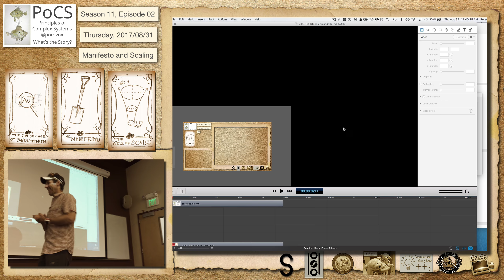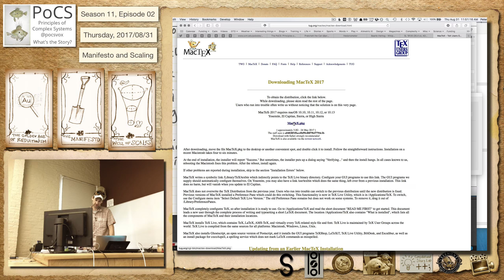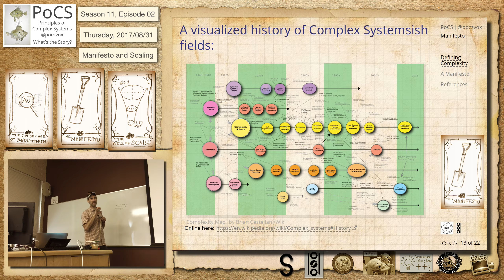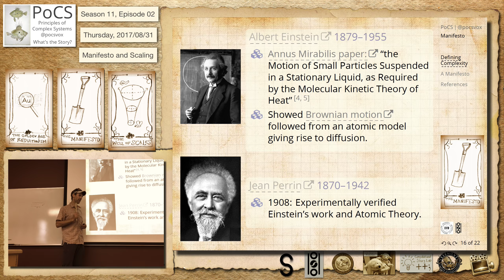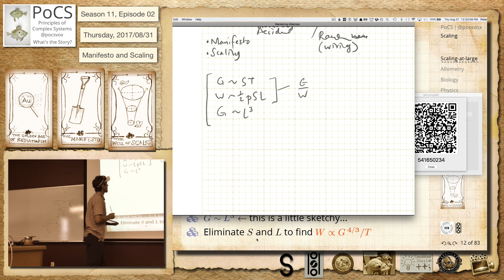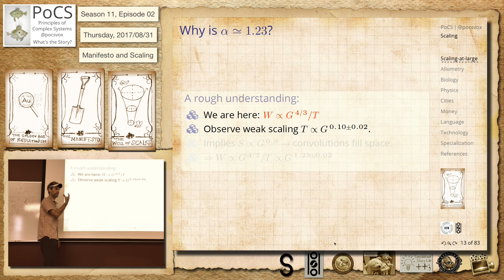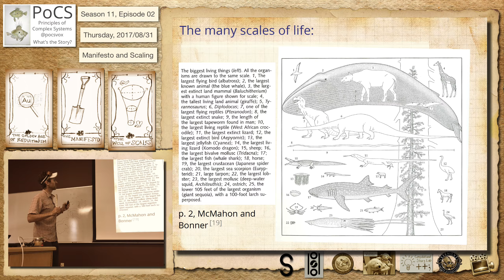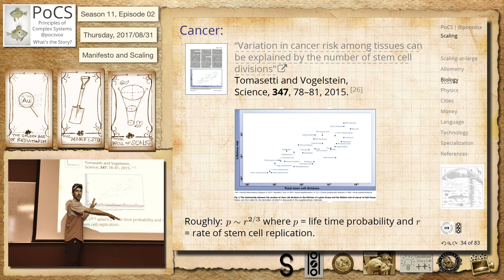S11E02: Manifesto, and then the scaling falls into our eyes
Temporary video: Problems with sound at 57:43 for a few minutes.

We nail up the PoCS Manifesto, well, at least project it briefly onto a vertical surface. Science was always heading towards understanding complex systems. The essential task of reductionism took us a while but we now know about atoms and cells and DNA and other building block pieces and codes. Then onwards with scaling, a feature of self-similarity found across (probably) all sufficiently large complex systems.  We introduce isometry and allometry and talk about a beautiful example of brain matter scaling. Thinky bits and connnecty bits. Other biological examples of scaling provide a start for our tour. Species numbers, metabolic rates, weightlifting, and cancer rates. Key skill: Back of the envelope calculations.  Or front of the Magic Rectangle.

Principles of Complex Systems, Fall 2017

Tarot cards:
golden-age-of-reductionism
manifesto
scaling

Tuesday, 2017/08/31

Manifesto and Scaling